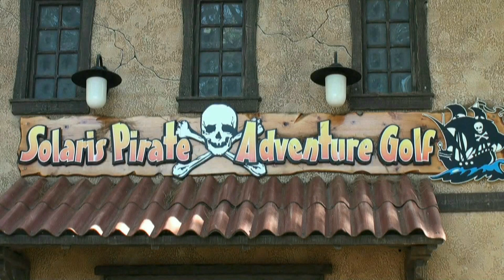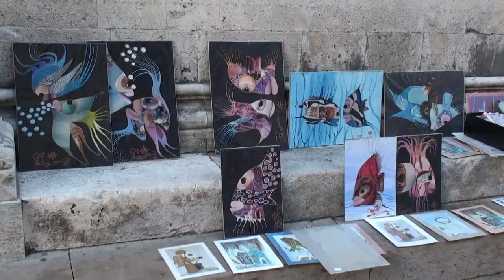CROATIA 🇭🇷, Dubrovnik, Sibenik, Zadar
Dubrovnik, Italian Ragusa, the port of Dalmatia, southeastern Croatia. Situated on the southern Adriatic Sea coast, it is usually regarded as the most picturesque city on the Dalmatian coast and is referred to as the “Pearl of the Adriatic.” The city walls, mostly a double line, have long been a source of pride for Dubrownik. No motor vehicles are allowed inside the walls, and, except for the Stradun, the old city is a maze of picturesque narrow streets, many of them steep and twisting. Enjoy life outside the Old Town walls at Banje, Dubrovnik’s main beach, or at Gruz Harbour, the main port.

Sibenik, a gem in the Croatian Adriatic, is situated along the mouth of Krka on the most picturesque part of the eastern Adriatic coast. The rich cultural and historical heritage of the city is visible in the impressive Cathedral of sn. Jakov [St. Jacob], and is under UNESCO protection. Sibenik is a city of culture, the host to the only International Children's Festival as well as traditional events such as Dalmatian chanson Evenings. Near the town, there are two national parks - Krka and Kornati whose fascinating landscapes take visitors' breath away.

Zadar is an ancient Mediterranean port city. The old town, surrounded by walls and towers on a peninsula, with a new, urban part is connected by a bridge, a symbol of the city. The old town is a treasure trove of archaeological treasures and monuments to the ancient, medieval and Renaissance periods. In a city with the most beautiful sunset, in a maritime archipelago facing a multitude of islands and islets, which protect the city from the strong winds, enjoy the symphony of the Sea Organ and magical urban light installation Pozdrav suncu [Greeting the Sun] near the new harbor for cruise ships.